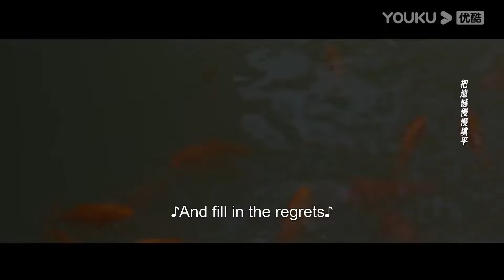【搶先看】將軍強吻灰姑娘卻被灰姑娘咬傷，將軍怒氣衝衝將灰姑娘扔到床上強行和她親熱【青雀成凰 Rising Feather】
剧名（Drama Name）：【青雀成凰 Rising Feather】